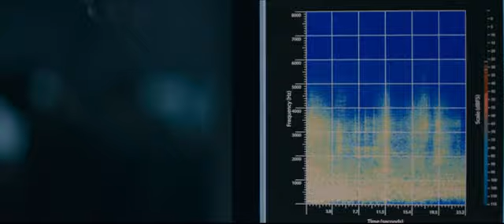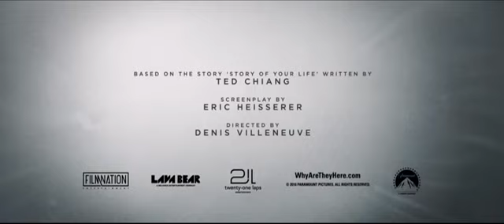Review Aliens Drop Anchor in ‘Arrival,’ but What Are Their Intentions The New York Times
In what’s perhaps the first science-fiction film — Georges Méliès’s 1902 marvel “A Trip to the Moon” — a group of astronomers lands in the Man in the Moon’s eye. They’re soon taken prisoner by moon men, but a quick-witted astronomer clobbers the king and they escape, with one earthling vanquishing moon men with an umbrella. Humans have been zapping extraterrestrials ever since. It’s so easy to fight the unknown, at least in movies
“Arrival” is a science-fiction parable in a distinctly more idealistic hopeful key than most movies in this genre, one in which the best solutions don’t necessarily materialize in a gun sight. It has a little action, a bit of violence and clenched-jawed jittery men. Mostly, it has ideas and hope, as well as eerie extraterrestrials who face off with a soulful linguist-heroine, Louise Banks (Amy Adams), the story’s voice of reason and its translator. She’s thoughtful, serious, at ease with her own silence and fears. She’d get along fine with Sandra Bullock’s character in “Gravity,” which like this movie leans into feeling and thinking, and reminds you again that there’s more to this genre than heavy artillery.

The movie begins with an elliptical prelude that guides you in but is forgotten as soon as the aliens touch down minutes later. The director Denis Villeneuve teases his way through these preliminaries, with shots of newscasts and panicked crowds, revealing just enough to work up some excitement. In a sly preview to things and tall creatures to come, Louise keeps looking up — at a blaring television, at shrieking military jets — turning Ms. Adams’s pale face into a screen for the movie that’s just starting to come into view. She’s soon hustled off to the show run by the military (Forest Whitaker plays the good cop, Michael Stuhlbarg the bad), having been enlisted to interpret the alien tongue
Mr. Villeneuve likes big stories with big stakes, and he’s very skilled at working your nerves. In some of his movies, he punctures the stories with bluntly violent shocks — a stunned survivor seated before a burning truck in “Incendies,” corpses sealed inside a drug-house wall in “Sicario” — that distill terror into a grabber moment. These visuals can be real showstoppers (the narratives briefly shift into idle); they’re at once off-putting and unsettlingly seductive, and even if you want to look away, it can be hard to. Some of his limitations as a filmmaker are best expressed in the perfect crackling of those flames and the pictorial balance of that shot of walled-up torture victims.

“Arrival” doesn’t need self-regarding jolts. It’s based on Ted Chiang’s “Story of Your Life,” one of those unassumingly smart science-fiction puzzles that blend absorbing storytelling with meditations on the universe, being, time and space. Part of what makes it so enjoyable is that Mr. Chiang not only raises questions about the nature of reality and what it is to be human, but he also embeds them in his writing through different verb tenses and times. In one section, he rummages around in the past; in another, he jumps onto a separate timeline. The movie — the script is by Eric Heisserer — does something similar with cutaways to Louise’s life, shardlike glimpses that help fill in the whole
Having been spirited away, Louise is moved into a makeshift military base in Montana, one of 12 locations across the globe where the aliens have dropped anchor. There, next to one of their enormous ships — a vessel that hovers over the ground and looks like an elongated black egg with one side neatly sliced off — she’s briefed and prepped amid furrowed brows, data crunching and intimations of the apocalypse. Once she settles in, the movie gets its groove on. The visitors have set up regular visiting hours for the humans, opening a portal through which a small team in hazmat suits can enter. As their machines whir, Louise and the rest gape across the cosmic divide and into the unknown.

The scenes inside the alien ship are transporting. After Louise and her team move through the ship’s portal, they end up in a large chamber facing a luminous rectangle, a kind of window — it looks like a movie screen — through which they can see the aliens. But the room is also a type of a stage, an immersive theater that engages sight, sound and a sense of touch. Louise’s hands and voice quaver, but her eyes shine and widen as the pleasure of the new — and knowing — edges out fear. And when her physicist colleague, Ian (Jeremy Renner), runs a gloved hand over one of the ship’s textured black walls, his expression suggests the delight of a child at the moment of discovery.